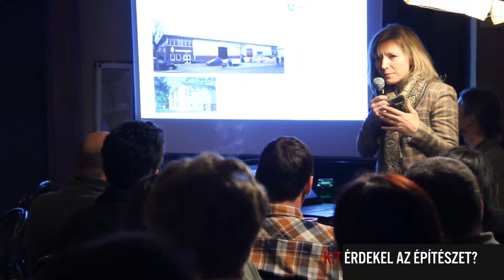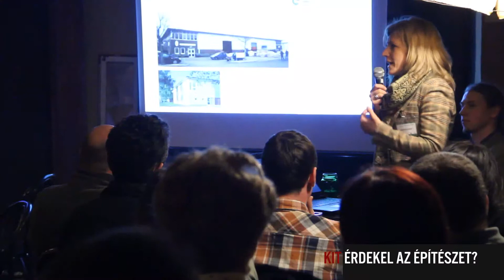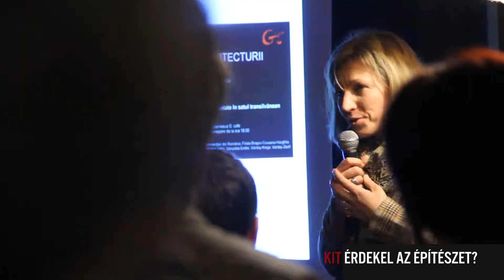Kit érdekel az építészet? 9.rész Hagyomány és megújulás az erdélyi falvakban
Kávéházi beszélgetés két meghívottal: Demeter Lowe Silvia, Károly herceg erdélyi építésze, valamint Albert Homonnai Márton, Énlaka épített örökségének gondviselő építésze.